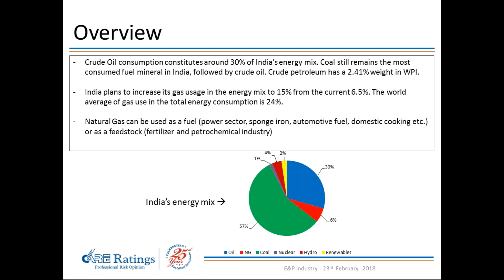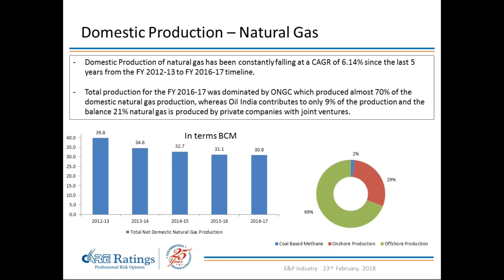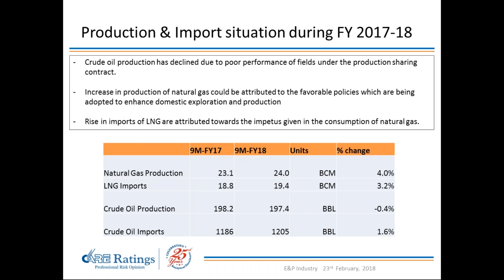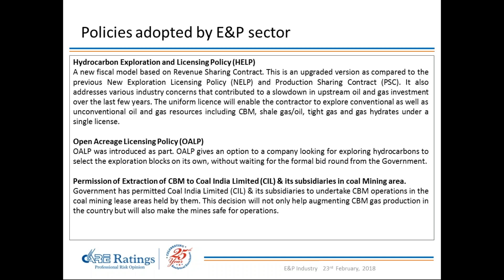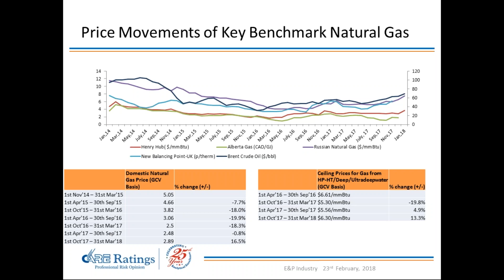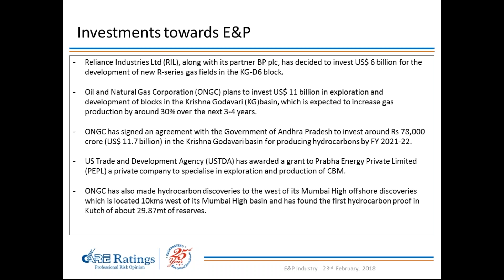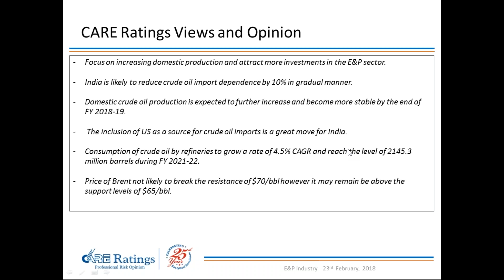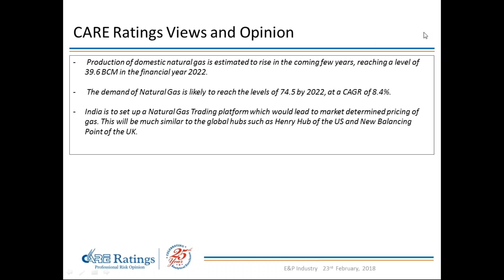CARE Ratings Webinar on Exploration and Production of Oil and Gas - 23-2-2018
Speakers from CARE Ratings: Mr. Sanjay Agarwal, Senior Director; Mr. Manek Narang, Associate Director and Ms. Urvisha Jagasheth, Research Analyst